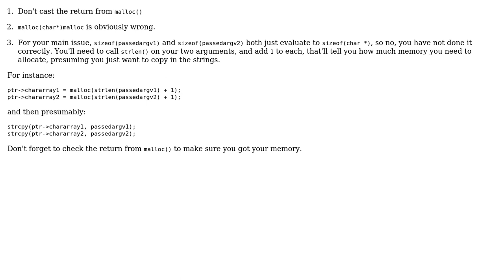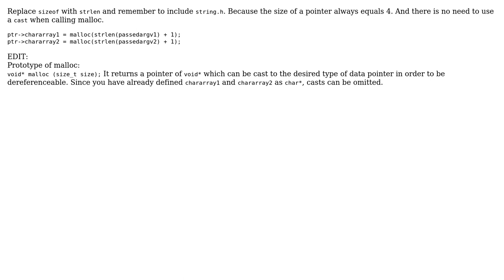Creating memory of the size of a pointer for char array inside struct (2 Solutions!!)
Creating memory of the size of a pointer for char array inside struct

With thanks & praise to God, and with thanks to the many people who have made this project possible! You are responsible for your own actions.